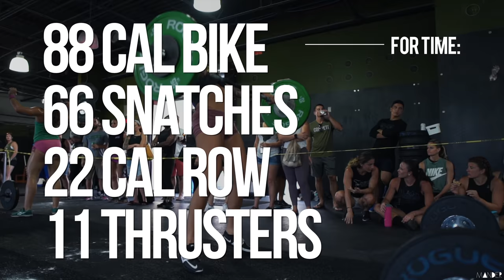COMP DAY VLOG & WEIGHTLIFTING MEET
►What protein do I use? John's Killer Protein :) - I know everyone always asks about my night time oats & my post workout shake.. both are from JKP!! CODE: MANDER

Code: mander15
(If you don't know about the company I work with, 100% of the proceeds go to Redemption Rescue, which is a rescue for pitbulls here in Loxahatchee FL)

►CAMERA GEAR
Camera: Sony A6500
Lenses: